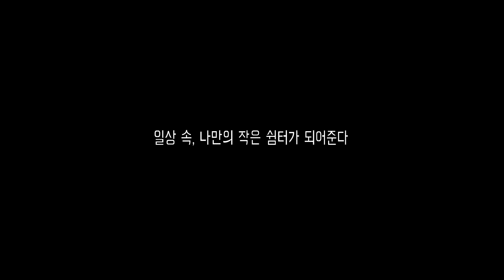산림청 29초영화제 수상작 – 장려상 (일반 부문)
제목: 추억의 숲: 일상 속, 나만의 작은 쉼터
감독: 조수연
출연: 가상캐릭터(제작:조수연)
편집: 조수연
시놉시스
‘내가 쉬어가는 가장 큰 숲은 [추억]이다’

매일 바닥만을 보고 걷는 사회인들,
그중 한 명인 직장인 j는 오랜만에 우연히 하늘을 바라보게 된다.
그때 떠오른 학창 시절의 기억, 학업에 지쳐 충동적으로 뛰어 올라간 산에서 봤던 하늘.
그 추억은 그녀의 작은 숲이 되어, 일상의 피난처가 되어준다.

우리가 가지고 있는 작은 추억의 숲은 어디일까?